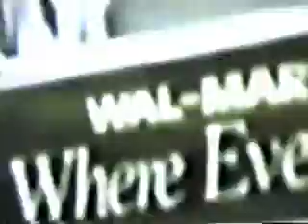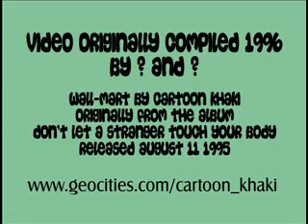Cartoon Khaki - 1995 - Wall-Mart Music Video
A Music video created for Cartoon Khaki... (then known as Dirge) by two high school students in early 1996. Footage taken from a December 15 1995 performance in Brantford. Mixed with some Wal-Mart footage from somewhere.